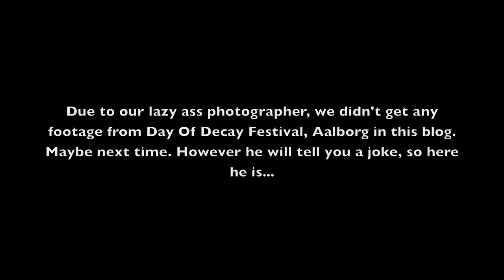INVISIUS - Danish Tour Diary 2010 part 1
Danish rockers of INVISIUS during their 2010 Danish Tour. Chapter one; at Tobakken, Esbjerg (Made In Esbjerg Festival) w/ Inbreeding Rednecks, Aphyxion + more, and Day Of Decay Festival, Aalborg (Baghuset) w/ Neaera, Trigger The Bloodshed, War From A Harlots Mouth + more.